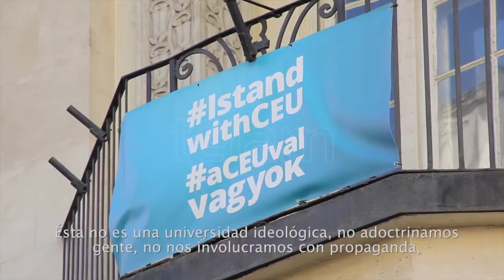La Hungría de Viktor Orbán pone a prueba los límites de la Unión Europea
Budapest, 03 de julio (Télam) Cecilia Guardati , Enviado especial
A Gábor Iványi se le borra la sonrisa de la cara cuando habla del primer ministro húngaro, el nacionalista xenófobo Viktor Orbán, al que acusa de querer silenciar las voces críticas con su gobierno a raíz de una nueva ley que tiene como blanco a las organizaciones no gubernamentales (ONG) que reciben dinero del extranjero.
En su juventud, Iványi luchó junto a Orbán contra el régimen comunista de Hungría, y en los años 90 ocupó un escaño en el Parlamento, como independiente pero dentro de una coalición liberal.